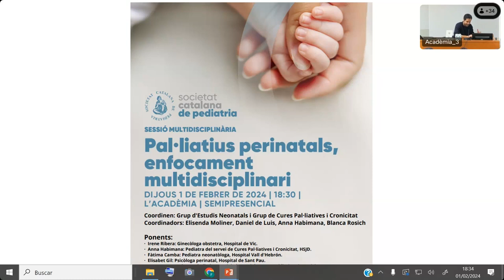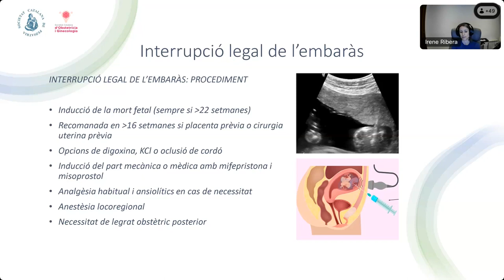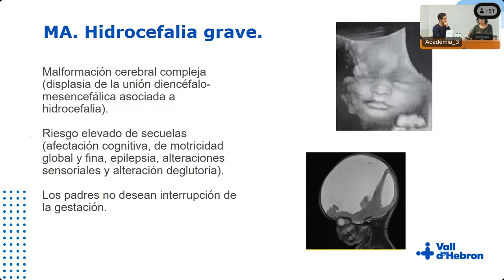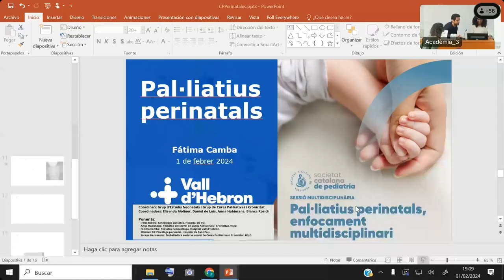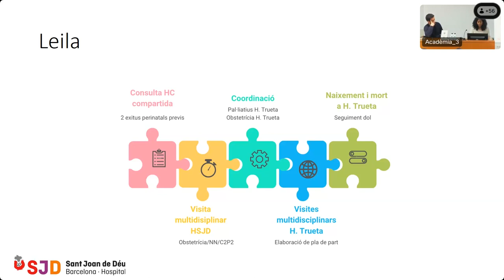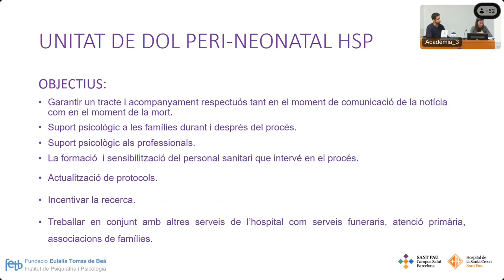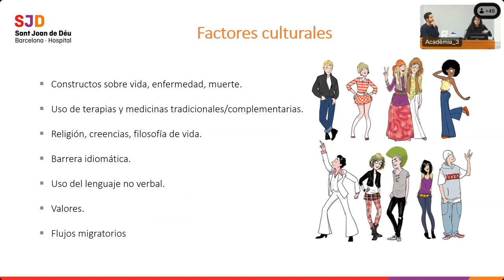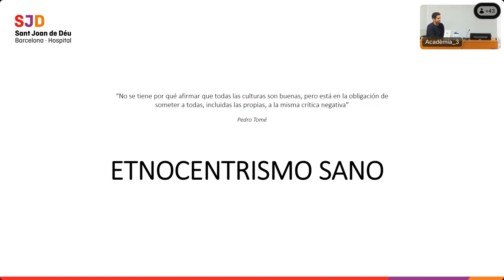Sessió conjunta del Grup Estudis Neonatals i del Grup de Cures Pal·liatives i Cronicitat 01/02/2024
Pal·liatius perinatals, enfocament multidisciplinari

Coordinen: Grup d'Estudis Neonatals i Grup de Cures Pal·liatives i Cronicitat

Ponents:

Dra. Irene Ribera. Ginecòloga obstetra. Hospital de Vic
Dra. Anna Habimana Jordana. Pediatra. Servei de Cures Pal·liatives i Cronicitat. Hospital Sant Joan de Déu
Dra. Fàtima Camba. Pediatra neonatòloga. Hospital Vall d'Hebrón
Sra. Elisabet Gil. Psicòloga perinatal. Hospital de Sant Pau
Sra. Soraya Hernandez. Treballadora social. Servei de Cures Pal·liatives i Cronicitat, Hospital Sant Joan de Déu